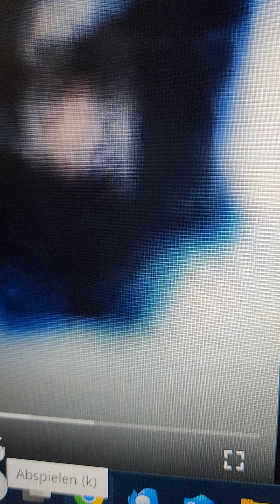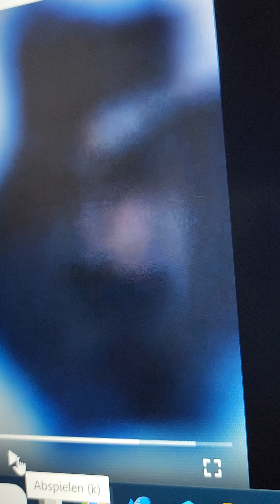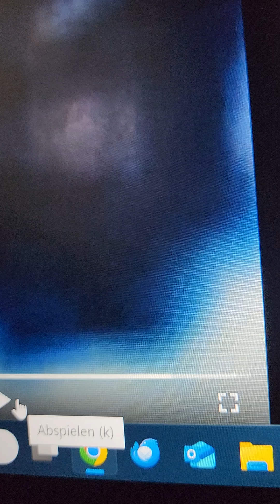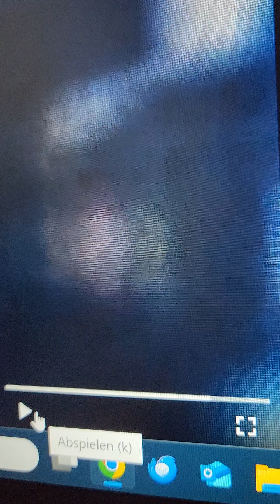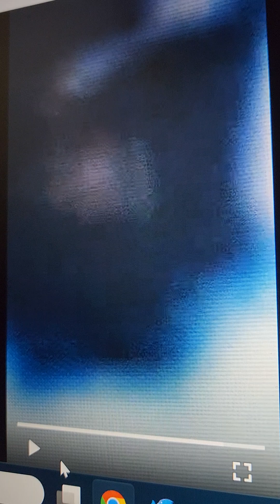Alien 👽 in ufo 29.09.2024